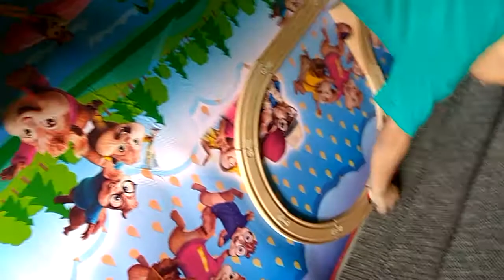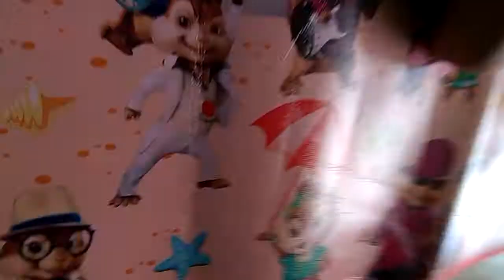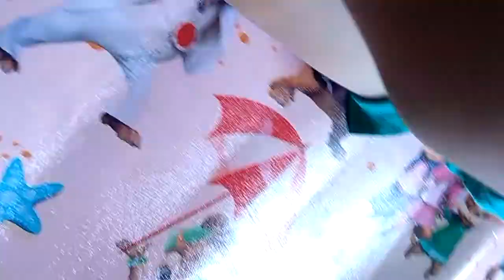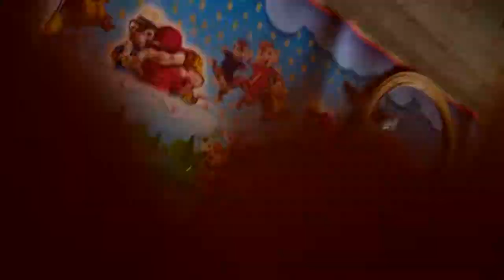Jalur rel kereta ini paling berbahaya di dunia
Bima yg iseng foto elo bisa diliat di rumah gw tuh Tante Aline-nya jadi keburu Maghrib aku